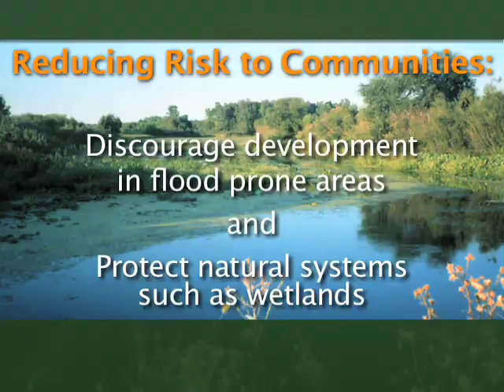Connecting the Dots: 2009 Flooding Report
Dr. Amanda Staudt compiles the latest research on global warming's impacts to regional flooding and highlights the success story of Grand Forks, North Dakota.